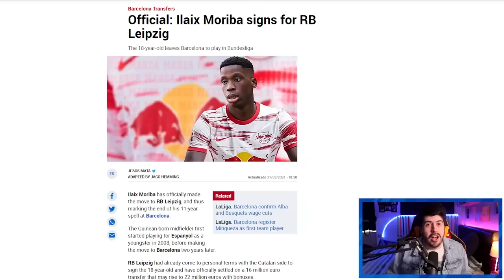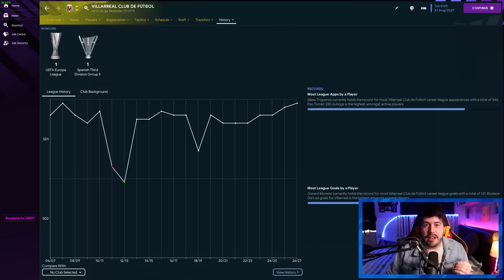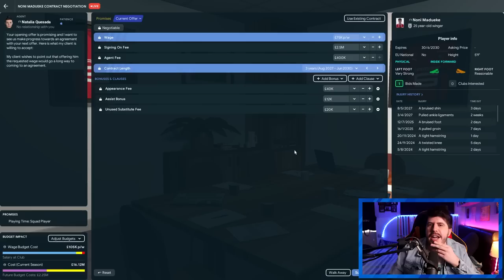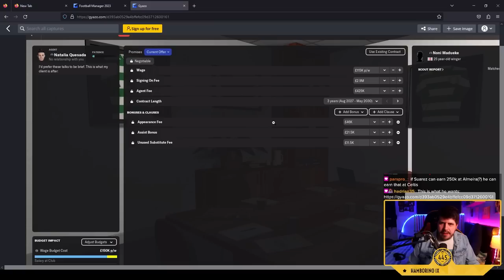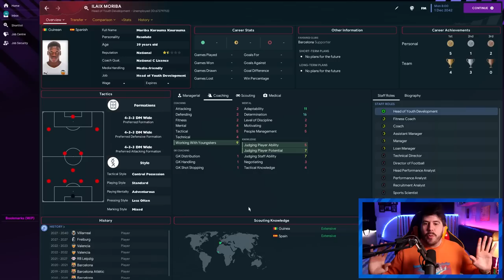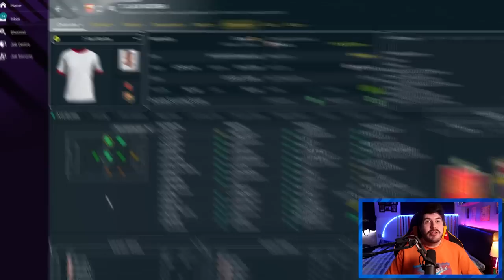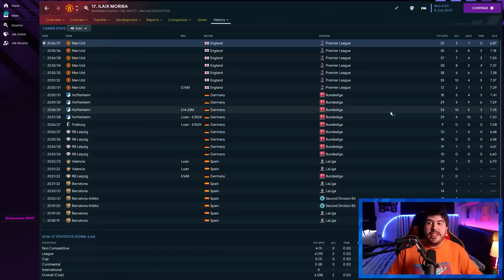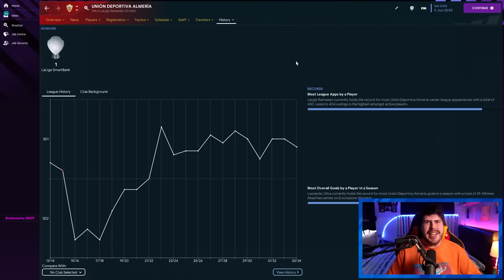Are YOU A Better FM AGENT Than Me?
In this Football Manager 2023 Career Resurrection video I become a super agent and attempt to find suitable moves for Noni Madueke and Iliax Moriba. We then watch the rest of their career's play out with both scenarios!

FAQ